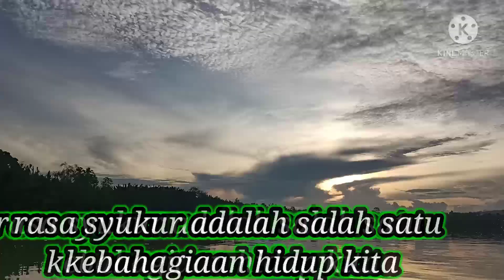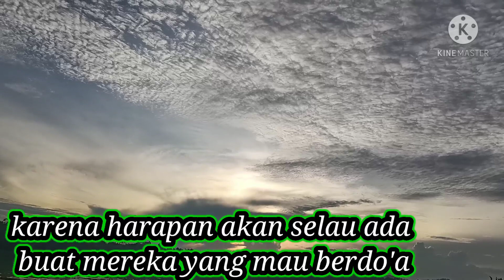KATA MOTIVAS# SAMBUT MENTARI PAGI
kata motivasi.untuk menyambut pagi hari, sebagai rasa syukur atas nikmat yang di berikan kpada kita.